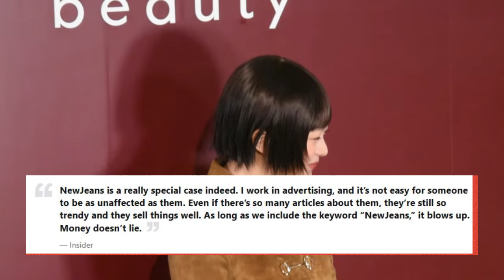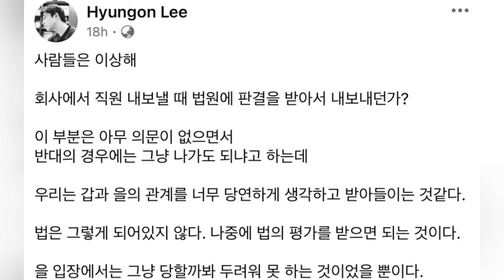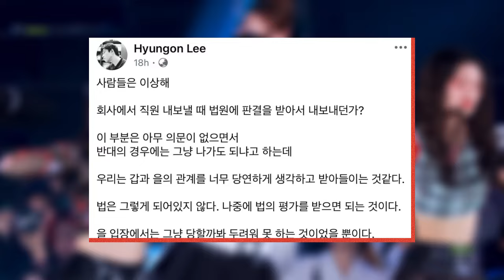New Informations!! Industry Professionals, Former Judge, Lawyer Weigh In On NEWJEANS VS ADOR case